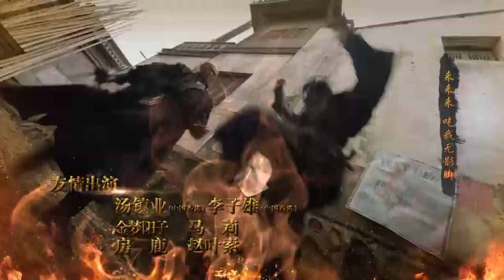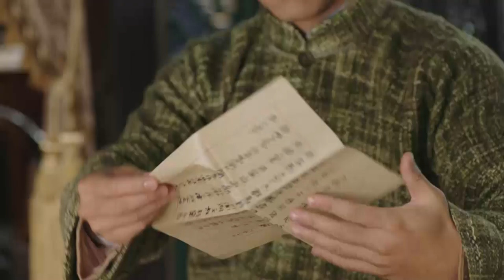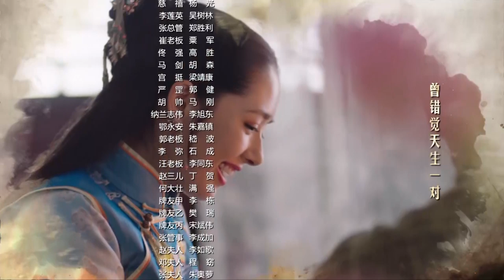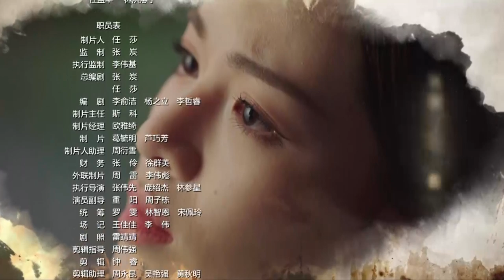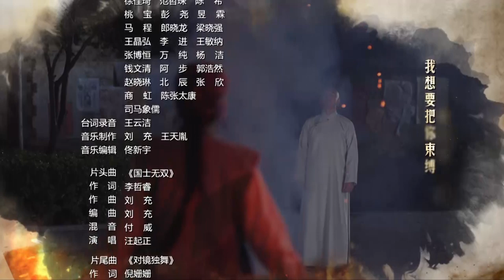【English Sub】Huang Fei Hong - EP 35 国士无双黄飞鸿 2017| Best Chinese Kung Fu